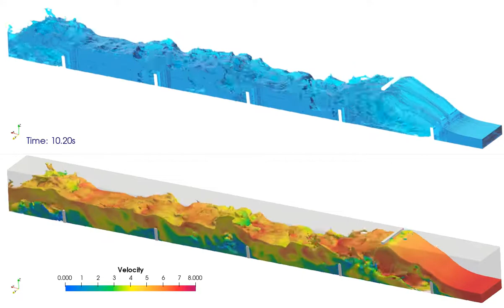2022-05 - Energy Dissipator - Tumbling Flow in Box Culvert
Dissipation of hydraulic energy in super-critical flow box culvert by provision of 5 rows of roughness elements (Internal / Integrated Dissipators) is simulated by Flow 3D. The animation on the top is rendered by ray tracing, while the one at the bottom is the same result with more engineering way of presentation.

This case is extracted from a worked example from Federal Highway Administration Publication No. FHWA-NHI-06-086, page 7-6. This example designs a concrete box culvert to use 5 rows of roughness elements to create tumbling flow to dissipate energy.

Here are the design parameters in the worked example:
Q = 2.8cms
Width of box culvert = 1.2m
Height of box culvert = 1.2m
Manning's n = 0.013
Slope = 0.06
Inflow normal flow depth and velocity = 0.342m and 6.8m/s
Target of design = less than 3m/s with critical outlet velocity

This example claimed to achieve outlet velocity = 2.8m/s with 58% reduction in flow velocity. It is interesting to see that local flow velocity near water surface at outlet could still be 5-6m/s. However, average flow velocity over whole depth of tumbling flow appears roughly below 3m/s.

This type of internal dissipator can be useful if the culvert is inlet control and insufficient space to build energy dissipator beyond discharge point of culvert.